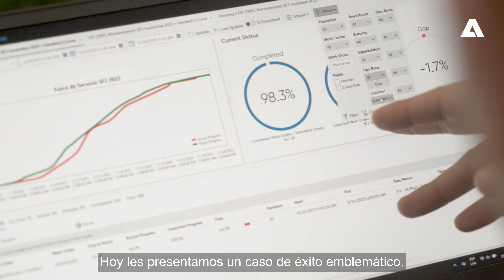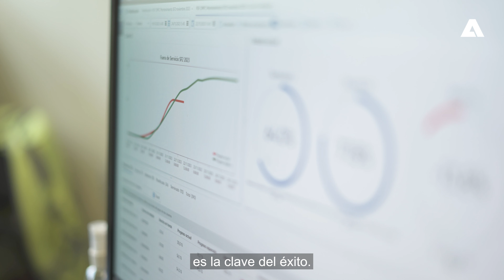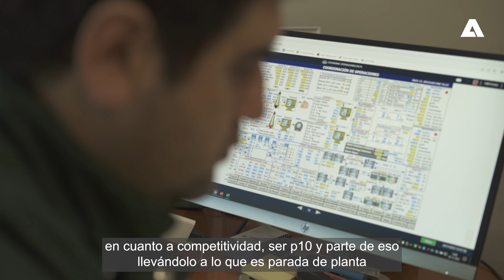Caso de Éxito CMPC Planning - ANDRITZ Chile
Este Caso de Éxito se basó en la colaboración entre el equipo ANDRITZ y CMPC, la cual fue fundamental para que el resultado del proyecto fuera satisfactorio. Gracias a Planning, la aplicación destacada dentro de la plataforma integral Metris All in One, ideal para gestionar paradas de planta, fue factible llevar el control de avance de manera más eficiente, ágil y sin interrupciones. Además, permitió monitorear los procesos de manera correcta, encender alarmas cuando se requería y poder tomar acciones con el fin de tener una parada de planta en el tiempo que estaba previsto inicialmente.